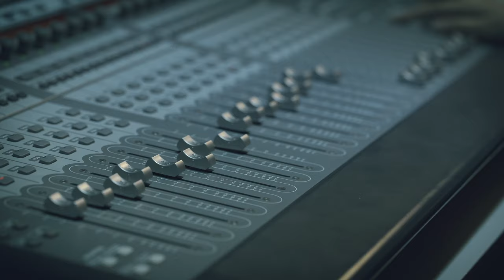Ciça Moreira - Passe Bem (Clipe Oficial)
Futuro no papel
Já sei o quero ser
Passo a passo eu sigo para poder crescer

Mas pera aí
Tem um fardo aqui
O problema é você que me impede de viver

Te abandonei
Te deixei
Quer saber porque?

Evolui
Mudei
Se Você quer acompanhar
Tem que mudar também
Evolui, mudei, se você quer ficar
Tanto faz pra mim, Passe bem

Me diga
O que eu tenho que fazer
Para você me deixar e me esquecer

Siga em frente
Vire alguém
Seu futuro só depende de você

Te abandonei
Te deixei
Quer saber porque?

Evolui
Mudei

Assista também👇 vídeos novos sempre as 18:00 hrs

Terça: Parceiros do Rock
Quarta do Metal
Quinta: Ciça ao Quadrado
Sexta: 5 minutos de Rock
Sábado: Autoral em 1 minuto
Domingo: Se liga na Live

Captação de imagens, edição e produção: Iuna Produções / Décio Cesarini Jr